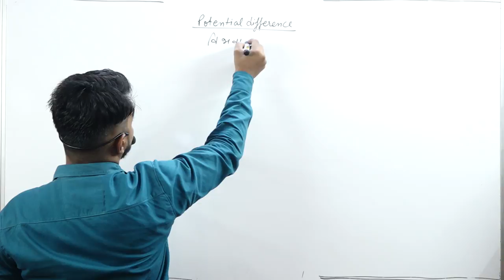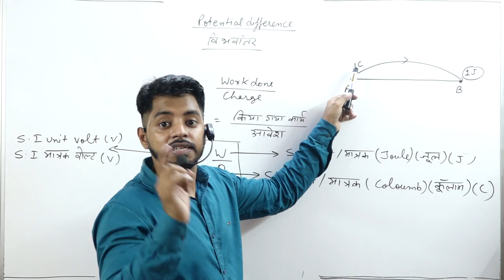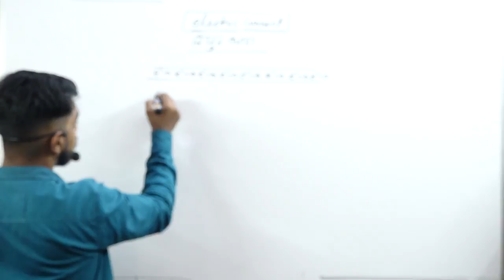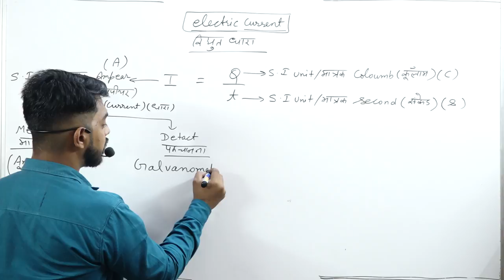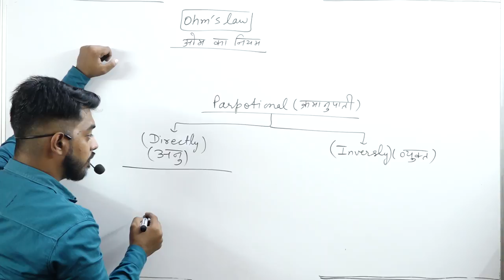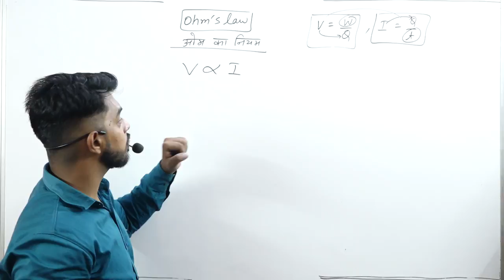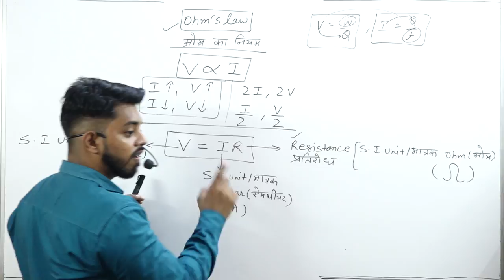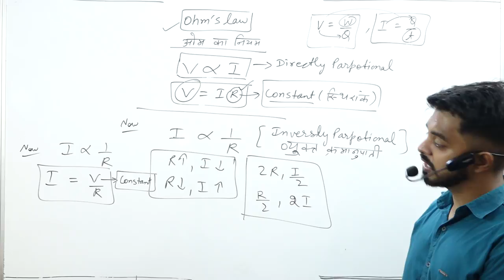COMPITATIVE SCIENCE ELECTRICITY PART 2